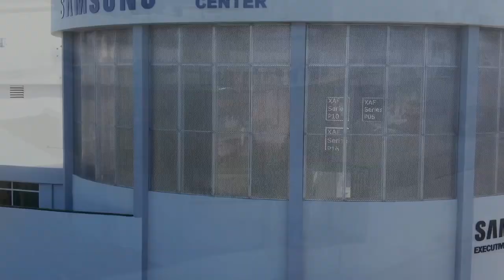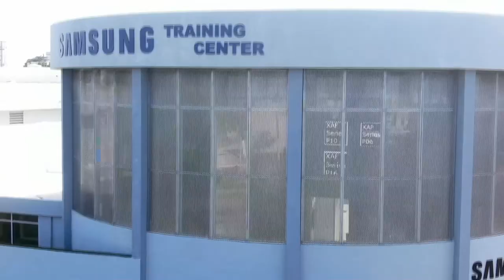Andor S1 Review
Andor season 1 Review
Ya esta disponible la primera temporada entera de Andor para Disney plus, y hace uno as semana Disney me otorgo acceso anticipado de los 12 episodios que componen esta temporada. Hoy les tengo la reseña del primer season de Andor, de lo que podría ser la mejor serie de Star Wars hasta el momento .
La primera temporada entera de Andor y sus 12 episodios de Andor están disponibles ya en Disney +, con una segunda temporada de 12 episodios pautadla para llegar el servicio en 2023.